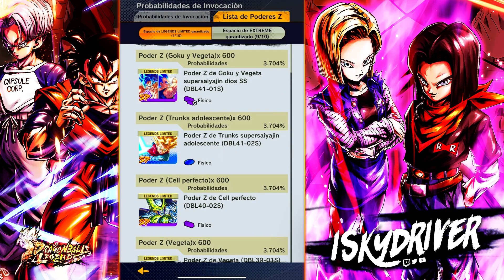LEGENDS LIMITED GRATIS Así lo consigues!!! | Dragon Ball Legends